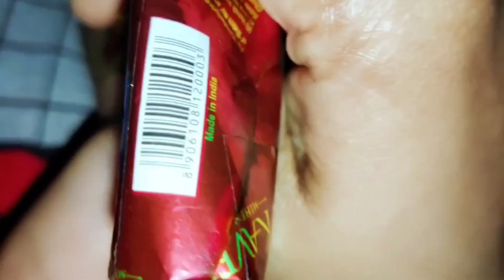latest hennna art by tarupa